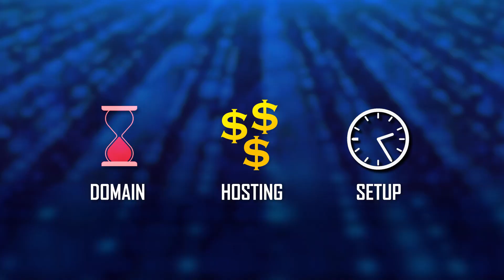Arweave: perma-hosting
Learn how Arweave has redefined the traditional hosting environment, cutting out the servers and middlemen entirely. We have set the new standard of highly reliable, lightning fast web application hosting at a fraction of the cost of traditional centralised providers. The serverless web saves time and money with low cost, zero maintenance, and permanent hosting.